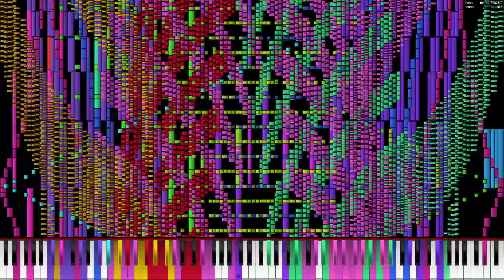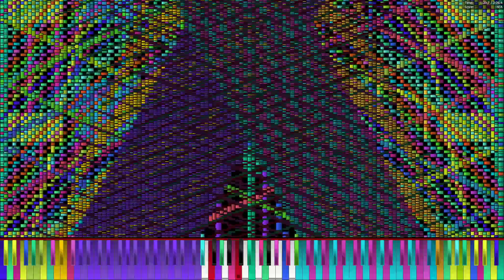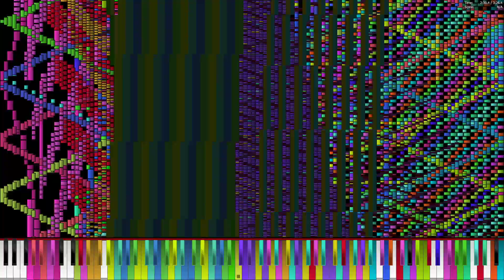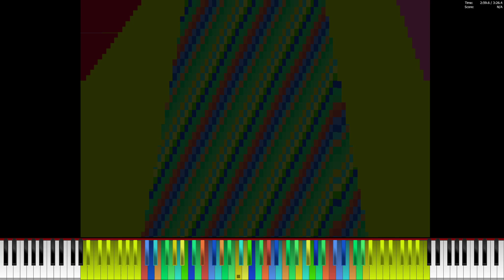[Black MIDI] Song for Denise ~ Piano Fantasia - 16.79 Million (nefed version) | Legit Run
Made by: PianoDude8918

This is the nerfed version, but still deadly for all computers
MIDI: At the description
Technical Information:

MIDI Filename: song for denise (wide putin).mid
MIDI Size: 147 MB
MIDI Note Count: 16,797,375 notes
Soundfont: Invictus Grand Piano Remastered
Synth: OmniMIDI
MIDI Player: PFA 1.1.0 x64